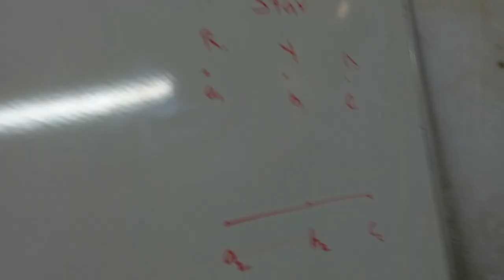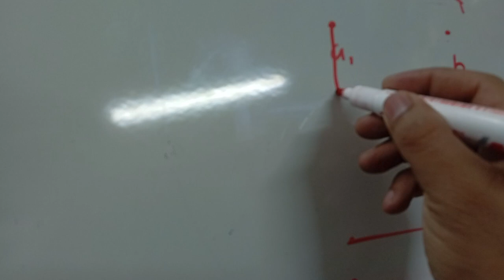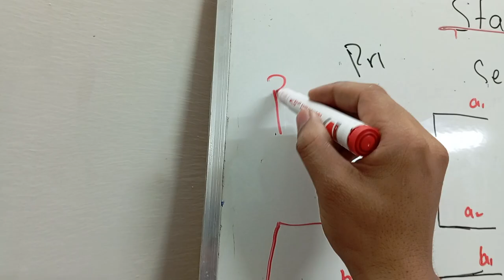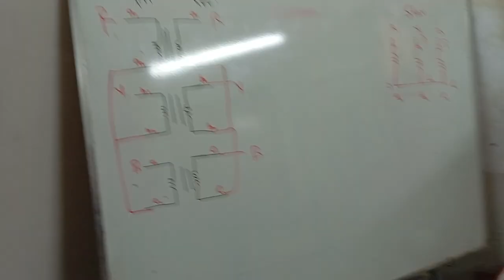Star Star connection of Three phase transformer | Extreme Engineering